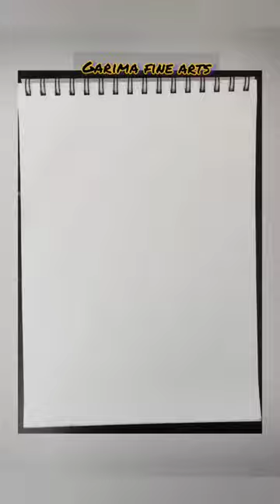cucumber 🥒easy drawing#easydrawing